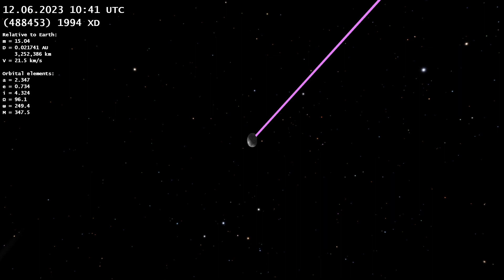Asteroid 488453 (1994 XD): Where to Find it in the Sky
This video shows the trajectory of the asteroid (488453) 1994 XD against the background of stars when observed from Earth from June 8 to June 13, 2023.

The diameter of this asteroid is estimated at several hundred meters. On the night of June 11-12, asteroid (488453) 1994 XD will pass at a distance of 3.2 million km from Earth against the background of the constellation Cepheus. That is, more than 8 times farther than the Moon. To see an asteroid as a faint star, you will need a very powerful amateur telescope.

Modeling and rendering were performed by author of AstroTubo channel using own software. The calculations took into account the mutual influence of the Sun, all the planets of the Solar System, the Moon and the asteroid on each other. Relativistic effects were also taken into account in the calculation.

The track 'When You Leave' by Sergey Cheremisinov sounds in this video. This track was not changed.